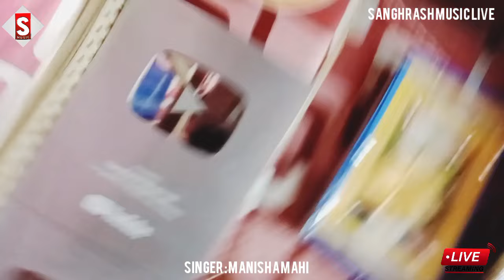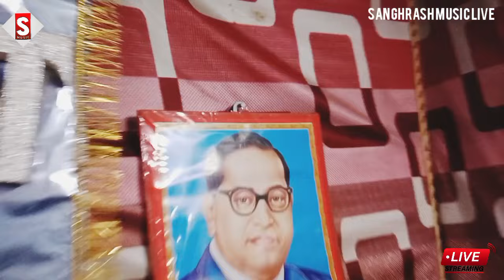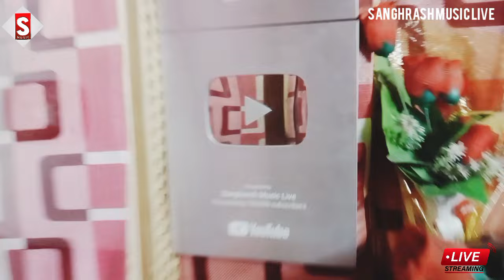ravidas_puja | मनता रविदास जयंती चमरान बस्ती मे | manisha_mahi Manata Ravidas Jayanti Chamar Basti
Song - मनता रविदास जयंती चमरान बस्ती मे
Album - मनता रविदास जयंती चमरान बस्ती मे
Singer - Manisha Mahi
♪ ♪ Gaana –
♪ Wynk –
♪ Amazon Music –
♪ Resso –
♪ YT Music -
♪ Hungama –
Comments
Shere